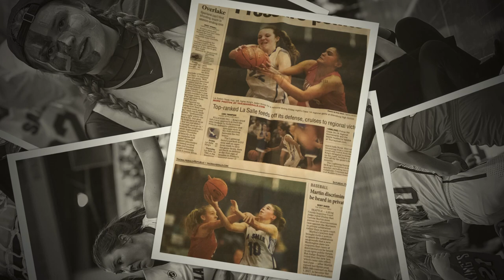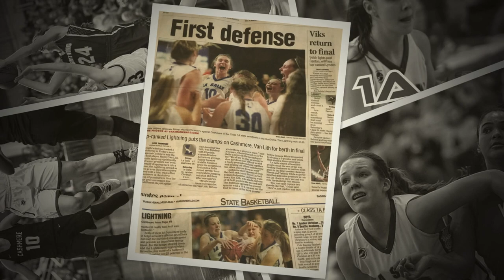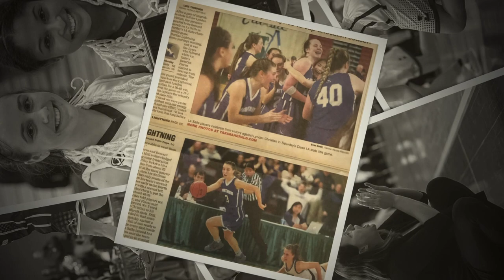La Salle Basketball 2018 2019